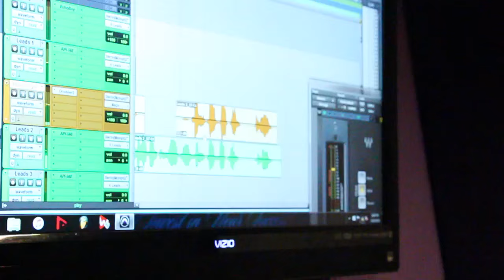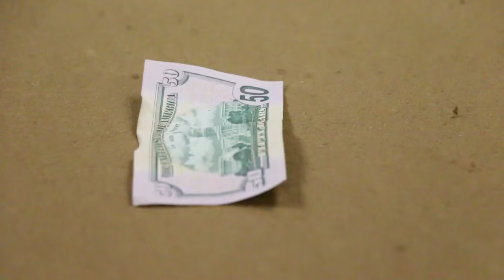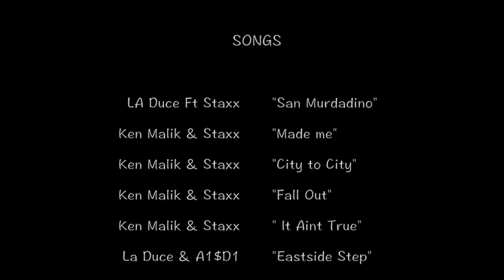Day in the Life: Staxx & Ken Malik featuring LA Duce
Vlog Of San Bernardino rappers Staxx & LA duce also Ken Malik from Bompton California